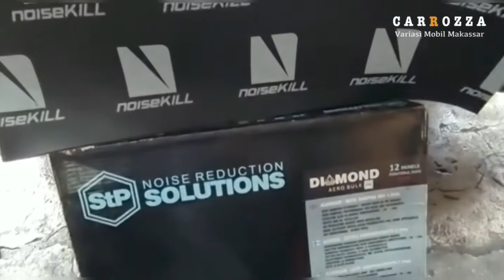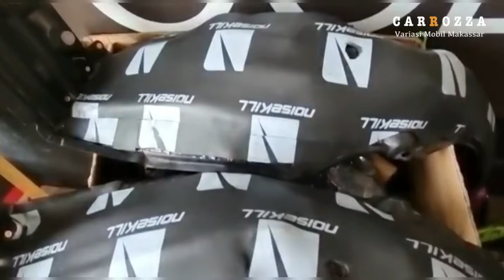Ban Mobil Anda Berisik?? Yuk Pasang Peredam Area Ban Mobil